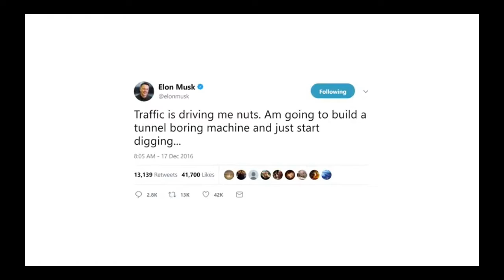elon, i question ur sanity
this was just recomened to me today, so i made i video about it